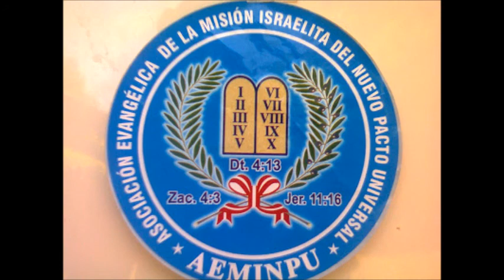Alpha Y Omega - Intención De La Carne 2 | AEMINPU